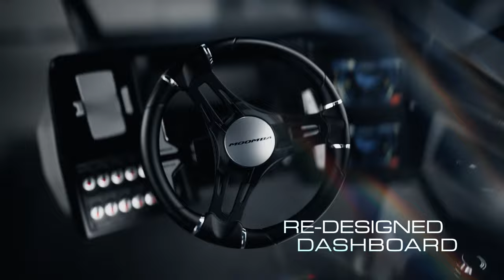What's New For 2024 | Moomba Boats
WHERE INNOVATION AND ADVENTURE CONVERGE IN THE WORLD OF BOATING. ​

At Moomba, we’re thrilled to introduce an array of exciting new features that will redefine your boating experience. Get ready to unleash the power of our cutting-edge technology, from the dual screen dash that puts control and entertainment at your fingertips, to the revolutionary E/Pex Tower that effortlessly folds and retracts with a touch. Explore the bold new gel colors that make a statement on the water, and feel the confidence of maneuvering with ease thanks to the intuitive boat thrusters. It’s a year of limitless possibilities, where every moment on your Moomba boat is a testament to the extraordinary.